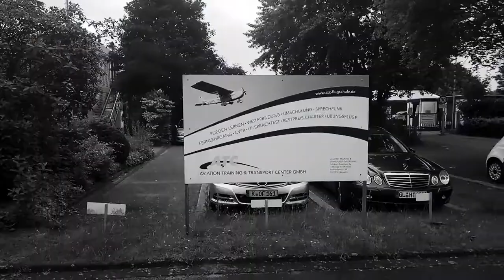Meckenheim - Bonn - Sankt Augustin на велосипеде июнь 2018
Meckenheim
Sankt Augustin